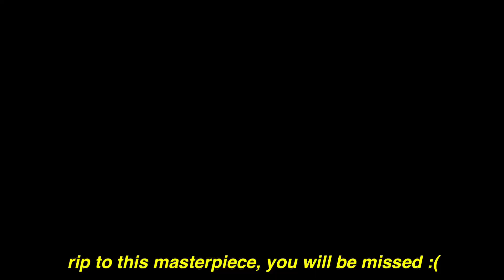REACTION to BTS (방탄소년단) 'Film out' Official MV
this song was *chefs kiss*

appearance: @mxthilda.l